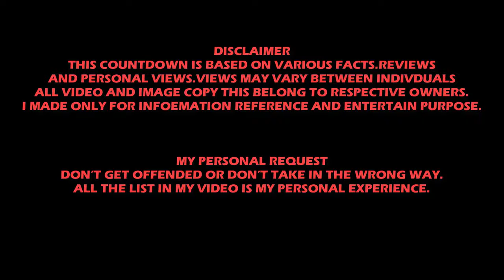Lee Young-Ae Biography,Family,Fact ,Net Worth,Salary,Childhood Photo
Jun Ji-hyun Biography,Family,Fact ,Net Worth,Salary,Childhood Photo Dont forget guys, if you like this video please Like, Favorite, and Share it with your .

Lee Young-Ae Biography,Family,Fact ,Net Worth,Salary,Childhood Photo Dont forget guys, if you like this video please Like, Favorite, and Share it with your .